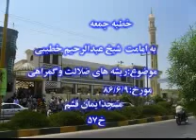ریشه های ضلالت وگمراهی(1)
شیخ عبدالرحیم خطیبی ریشه های ضلالت وگمراهی